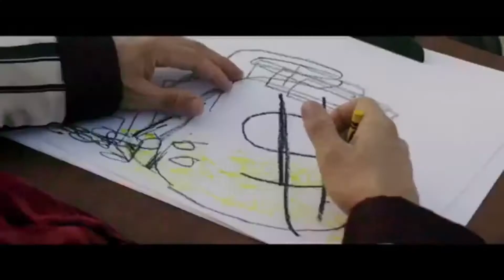Capone | Crim/Drama | Tom Hardy, Al Sapienza, Noel Fisher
Chronicling the final days of notorious gangster Al Capone as he succumbs to dementia and relives his past through tormenting memories.
Initial release: 12 May 2020
Director: Josh Trank
Music composed by: El-P
Producer: Lawrence Bender
Screenplay: Josh Trank
Stars: Tom Hardy, Al Sapienza, Noel Fisher